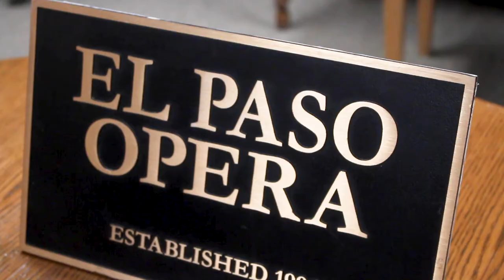This is El Paso: El Paso Opera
The El Paso Opera has taken the show on the road this summer with Curbside Opera a, a new outreach program starring talented opera singers.  Their mission is to bring professional opera for the community to enjoy.